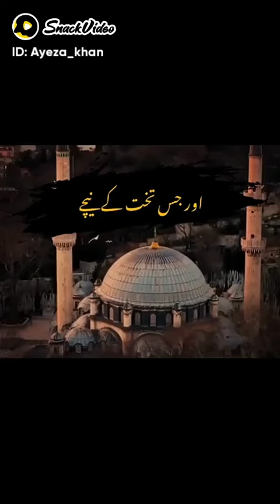Yazeed ki Moat || یزید کا عبرتناک انجام